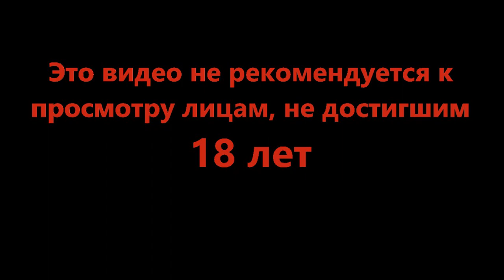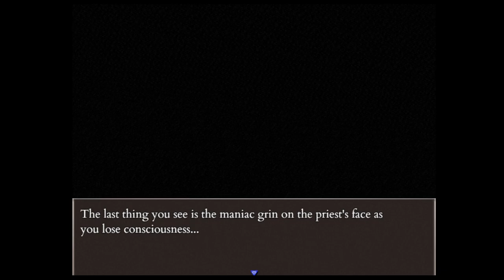Ещё тупые способы подохнуть - Fear and Hunger Termina #10